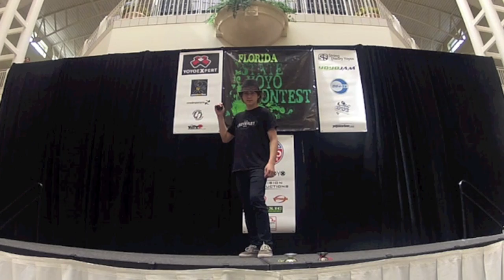1A Brian Villane FL State 2012 - 18th Place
March 3rd, 2012 in Sanford. 1A Brian Villane 18th Place Florida State YoYo Contest 2012.